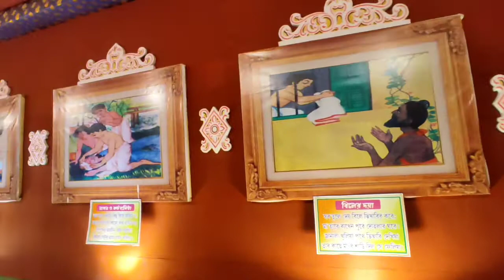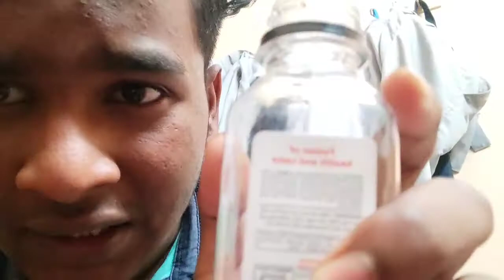নেতাজী সুভাষচন্দ্র মেলা।। Kolkata।।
THIS CHANNEL PROVIDES FUNNY CONTENT AND LIFESTYLE OF MIDDLE CLASS FAMILY.

eco park
deoghar
1st day in college
1st day
Ignore description 😁
Cycle cycle
Football games
Bangla vlog
Haircut
Bengali vlog
Kolkata
durga puja,
bangla vlog
my bengali vlog
Ad rahul
My New Haircut
flying beast
Nomad subham
ss vlogs
nomadic indian
Sourav joshi
Piyush joshi
Sahil joshi vlogs
newspointvirals
the bong guy
tawhid Afridi
wondermunna
Gyan gaming
rahul Bisht
cred
apnaindia
a2 motivation
arvind arora
T-Series
youtube Restoration
ad rahul rock,
ad rahul gaming,
ad rahul dravid,
pampers ad rahul,
gillette ad rahul dravid,
pepsi ad rahul dravid,
milk ad rahul gandhi,
dr rahul bhargava,
dr rahul baviskar,
dr rahul bhargava fortis,
dr rahul bodhi,
dr rahul bikaneri,
dr rahul baviskar nashik,
dr rahul bhargava hematologist,
dr rahul bansal,
rahul dravid cred ad,
rahul dravid cred ad reaction,
rahul dravid cigarette ad,
rahul dravid cancer ad hindi,
rahul dravid cigarette ad malayalam,
rahul gandhi comedy ad,
cred ad rahul dravid making,
rahul raj ad comedy,
ravichandran c and rahul easwar,
no smoking ad rahul dravid malayalam,
thomson tv ad rahul dravid,
no smoking ad rahul dravid,
google pixel ad rahul dravid,
no smoking ad rahul dravid hindi,
kissan jam ad rahul dravid,
rahul dravid egg ad,
cred ad rahul dravid explained,
rahul gandhi funny ad,
rahul dravid funny ad,
rahul dravid cred ad full,
rahul dravid full hd,
rahul funny ad,
kl rahul ad fantasy app,
rahul vaidya and film,
cold drink ad rahul gandhi,
rahul dravid gillette ad,
rahul dravid gunda ad,
kenny g and rahul sharma,
namaste kenny g and rahul sharma,
rahul dravid smoking ad hindi,
rahul dravid jammy ad,
rahul gandhi juice ad,
kl rahul ad,
nexon kl rahul ad,
rahul khanna ad,
kl rahul,
kl rahul batting,
kl rahul status,
kl rahul interview,
kl rahul and athiya shetty,
kl rahul century,
kl rahul wicket today,
kl rahul girlfriend,
dr rahul lal,
dr rahul joshi live,
rahul dravid latest ad,
dr rahul joshi live program,
dr rahul pawar latur,
k l rahul ad,
liza rahul ad,
rahul lakhanpal colgate ad,
rahul mannan ad,
rahul dravid smoking ad malayalam,
rahul dravid movie ad,
rahul dravid ad making,
rahul dravid runout ad malayalam,
rahul mastana tv ad,
rahul dravid new ad,
rahul dravid new ad reaction,
rahul new ad,
rahul vaidya new ad,
rahul dravid old ad,
ad of rahul dravid,
dr rahul patil,
dr rahul patil kolhapur,
dr rahul phate,
dr rahul pawar,
dr rahul patil parbhani,
dr rahul pandit,
dr rahul pillai,
dr rahul pathak,
p and rahul,
mom p rahul,
q and a rahul,
rahul dravid ad reaction,
rahul ravi and,
rahul dravid runout ad,
rahul dravid recent ad,
r ashwin and kl rahul,
wah taj ad rahul sharma,
rahul dravid smoking ad telugu,
rahul dravid smoking ad,
rahul sharma taj ad,
sad rahul,
sad rakhi status,
sad rahul jain status,
sad rahul 02,
sad rahul boy,
sad rahul jain song,
rahul rajdhani sad song,
rahul dravid tobacco ad,
rahul dravid tv ad,
rahul dravid tobacco ad malayalam,
rahul dravid traffic ad,
rahul dravid ad tanmay bhat,
rahul vaidya age,
rahul dravid ad video
24 hour in a room challenge
rahul gandhi,
sonia gandhi
,rahul dravid